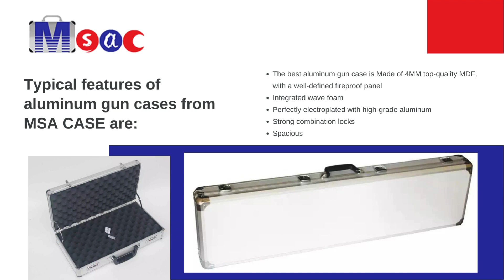Aluminum Gun Case Supplier in China MSACase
MSACase, a trusted name in China, offers a premium selection of aluminum gun cases for firearms enthusiasts, security professionals, and military personnel. We are the one-stop shop for all your aluminum gun case needs, combining exceptional quality with unmatched expertise.

Invest in peace of mind. Choose the MSACase Aluminum Gun Case for superior firearm protection and safe transportation.